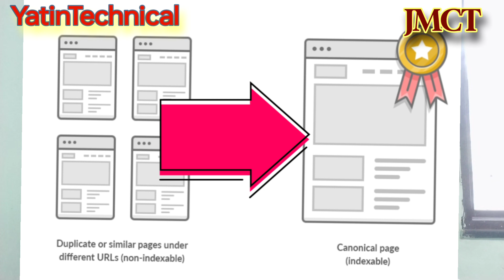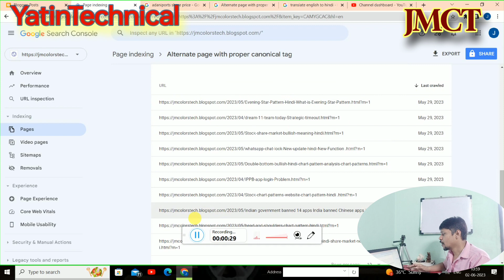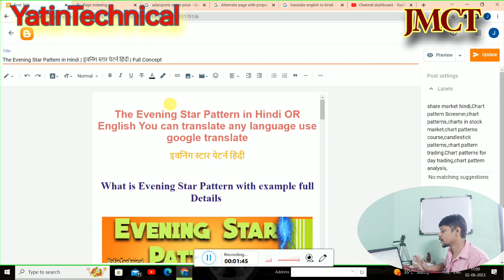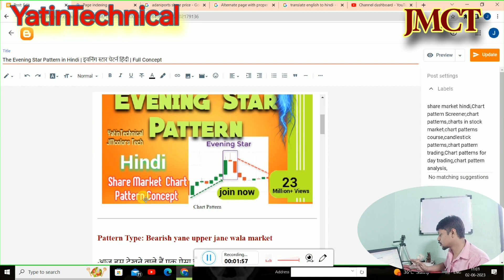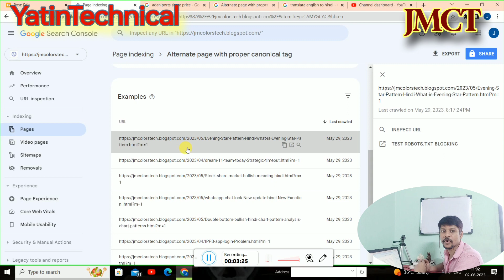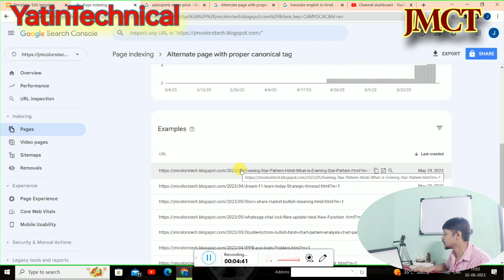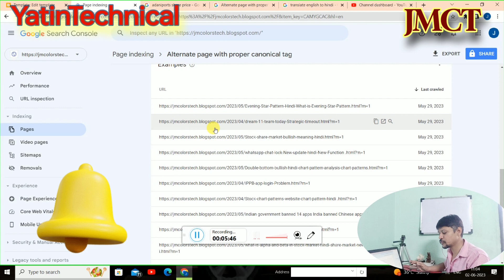How to fix Alternate Page with Proper Canonical Tag in Hindi | Duplicate Canonical Pages Problem Fix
🔹About Video👇🏻👇🏻
How to fix Alternate Page with Proper Canonical Tag in Hindi | 100% Fix Full Explain
How to fix Alternate Page with Proper Canonical Tag | Alternate page with proper canonical tag
Google Search Console Duplicate Canonical Pages Problem Fix (2023) Hindi

you can use this Link in Layout HTTML
🔹Time Stamp👇🏻👇🏻
0:0 start

                                                             JMcolorsTech